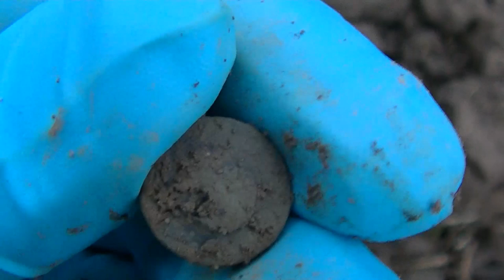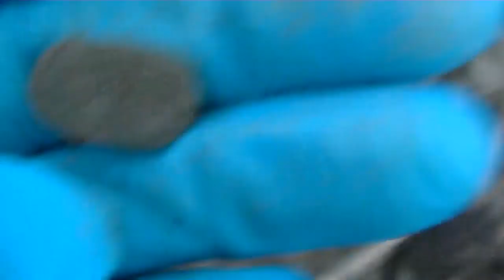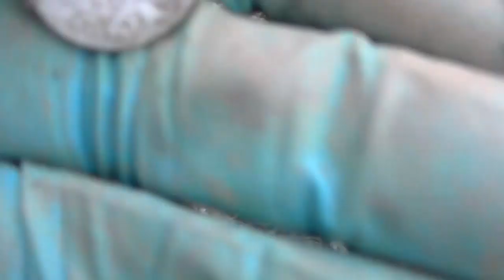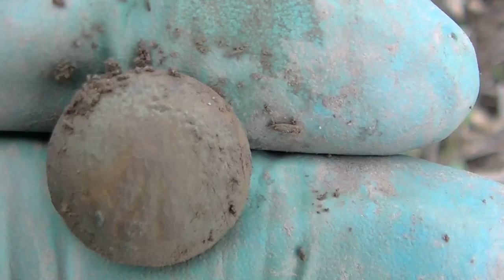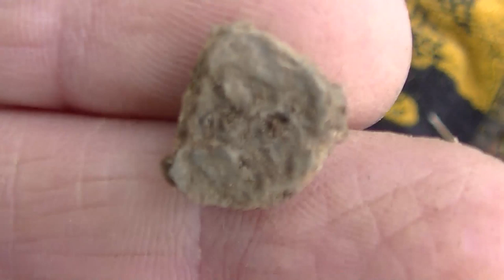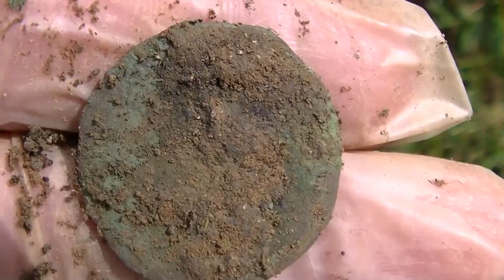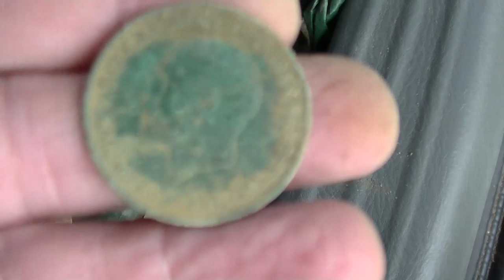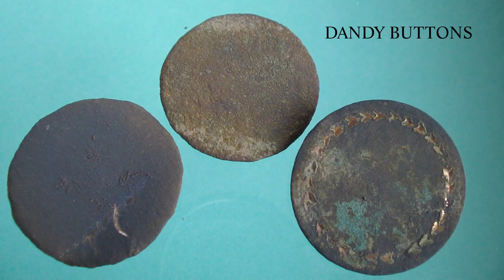THE SEARCH FOR A ROMAN SETTLEMENT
THERE IS A ROMAN SETTLEMENT WERE THE ARCHYS HAD A DIG WE NEED TO FIND THE FIELD IT WAS IN MY MOVIE MAKER IS PLAYING UP A BIT SO COULD NOT CUT THIS VIDEO PROPERLY I HAD A BIT OF SILVER